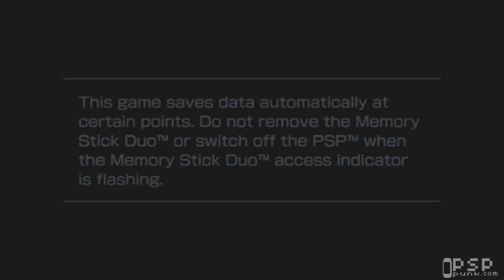Metal Slug XX -PSP- Mission 1 Co-Op [HD]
Click the HD Button!!!

Game Info:
Metal Slug XX is an Action game, developed and published by SNK Playmore, scheduled to be released in Japan in 2009.

• Genre: Action , General
• Developer: SNK Playmore
• ESRB Rating: T
• Publisher: SNK Playmore

Video Info:
I use remotejoylite to display my PSP screen on my desktop, a male to male audio cable to stream sound from my PSP, and Fraps as my screen recorder. All video editing done in sony vegas pro 8.

There will be no more playlists on my page.So if you want to see my playlists go